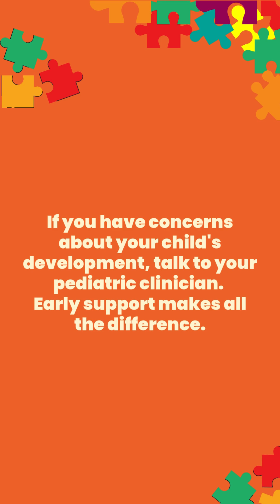Is autism an epidemic? with Johns Hopkins Bloomberg School of Public Health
Autism diagnosis rates have risen over the past two decades.A rise in cases signals an epidemic; however, more diagnoses without more cases? That’s not an epidemic.

Nerdy Girls MK Haber and Andrea Harmony explain what's behind the increase.

Information sourced from Episode 894 of Public Health On Call in conjunction with the Wendy Klag Center for Autism & Developmental Disabilities.

This video is a collaboration between @ThoseNerdyGirls x @JohnsHopkinsSPH

🤓 Those Nerdy Girls want to help you stay on the frontline of science and health information.